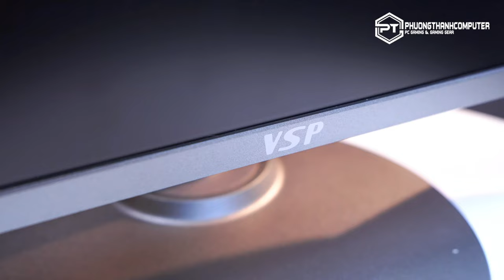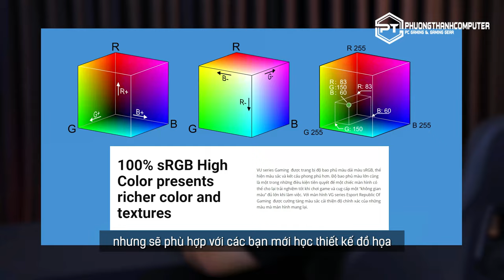Màn hình GAMING 2K "3 CỦ", mua ở năm 2024 LIỆU CÓ NGON? | Phương Thành Review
Phương Thành Review giới thiệu đến mọi người 01 chiếc Màn hình GAMING 2K, với giá chỉ "3 Củ", hứa hẹn sẽ mang đến những trải nghiệm tuyệt vời. Hãy xem liệu chiếc Màn hình Gaming này có thật sự ĐÁNG MUA trong năm 2024 không nhé!
➱ Nội dung chính Video bao gồm:
00:00 - Intro
00:15 - Giới thiệu về Màn hình Gaming 2K
00:34 - Thiết Kế
00:55 - Trang bị Công nghệ cao cấp
01:13 - Chất lượng hiển thị
02:00 - Kết luận
🤙  Phương Thành Computer - Chuyên Build Máy Tính Chơi Game, Máy Tính Văn Phòng, Máy Tính Đồ Họa, Linh Kiện Máy Tính, PC, PC Gaming, Laptop
😍  Địa Chỉ: 272/1 Lê Đức Thọ, Phường 6, Gò Vấp, Tp.HCM
🔥 Thời gian làm việc: từ 8 giờ đến 19 giờ tất cả các ngày trong tuần.
🔥 Chế độ chăm sóc khách số 1 tại Phương Thành:
✅ Tư vấn có tận tâm
✅ Vệ sinh máy và hỗ trợ cài game cho AE MIỄN PHÍ
✅ Bảo hành 1 đổi 1
✅ Giao hàng lắp máy tại nhà MIỄN PHÍ
✅ Bảo hành lên đến 3 năm ae thoải mái chơi game